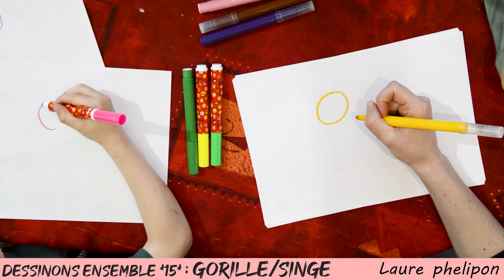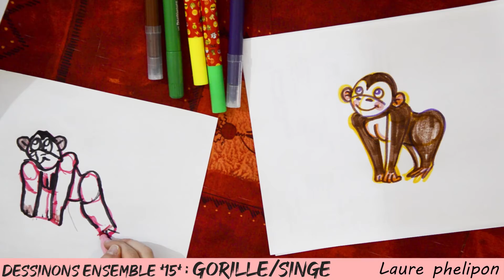15 GORILLE / SINGE - Dessinons ensemble (Cours de dessin pour enfant)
Si vous souhaitez occuper vos enfants avec cette petite vidéo, on s'est amusé à faire un dessin étape par étape avec Titouan (7 ans)